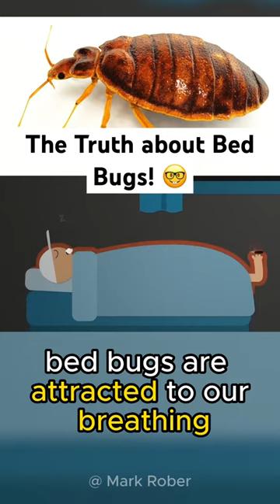The Truth about Bed Bugs!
Learn some true facts about bed bugs and how to get rid of them in your home!